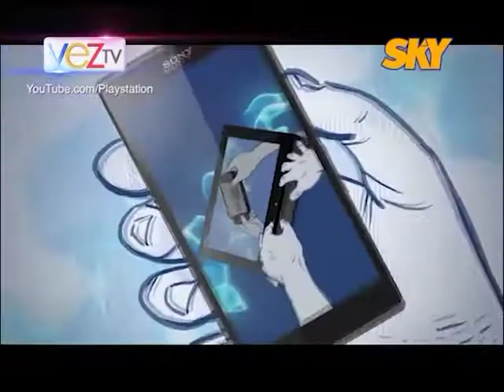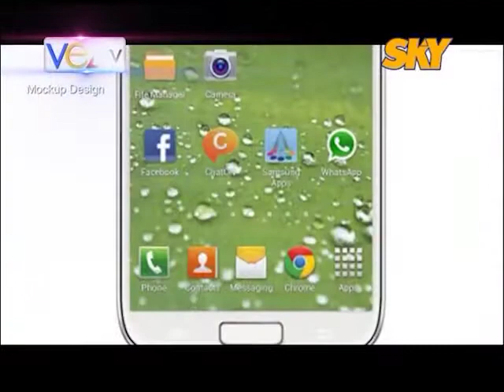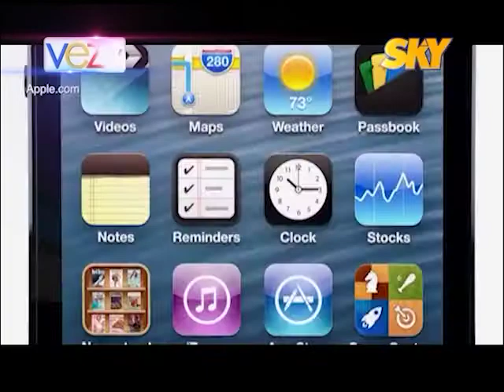3/10/13, Episode 3: TechnoGeek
VEZ Tennyl Dehm told us about gadgets that are anticipated this 2013.